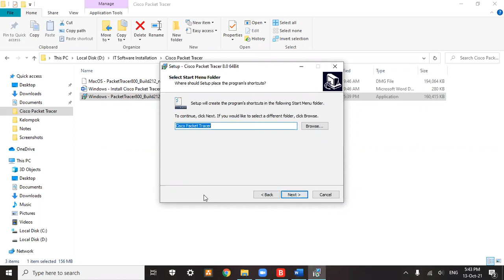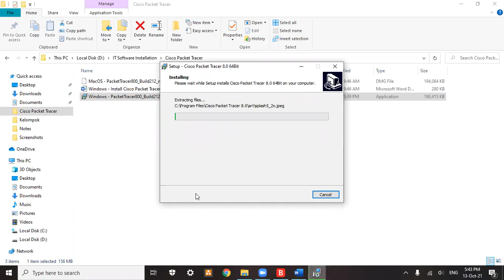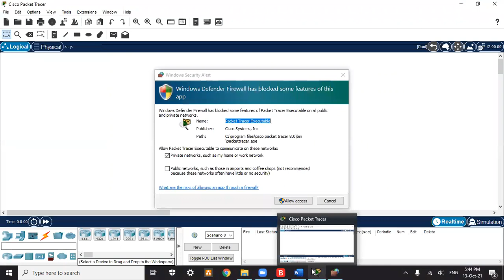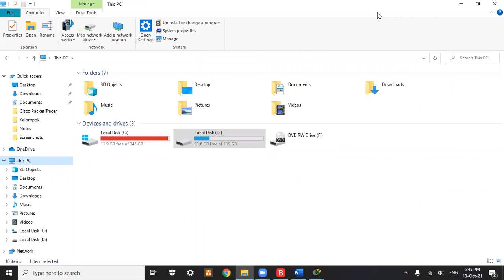Cisco Packet Tracer 8.0 Installation Tutorial